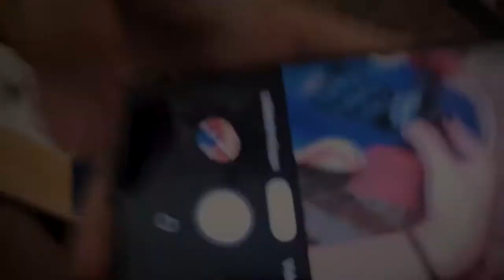Skateboard customisation (I stole his board for this) | Satisfying 😌🐉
He brought this ugly nasty skateboard/ cruiser from Decathlon Singapore a CRUISER YAMBA 500 - PALM WOOD by OXELO to be exact. Looks pretty tacky so I offered to customise his board, (basically stole it la). He wanted a Chinese dragon, I'm like okay haha (I knew it would not be okay). The dragon scales really set off the masochism in me, tiny scales on tiny board. But ice in my veins, it turned out OKAY sheesh... Not my first time painting a skateboard deck, I diy skateboard and slap some acrylic paint on my pervious cruiser skateboard. Had fun spray painting skateboard, (not really it was a mess) May post this on Tiktok, I'm considered a skater girl now? Will i make it on to an aesthetic girl skateboarding TikTok compilation now?

(claritttyclar is my art IG)